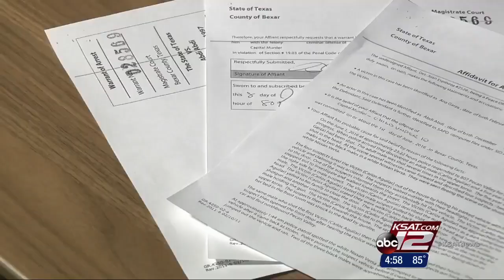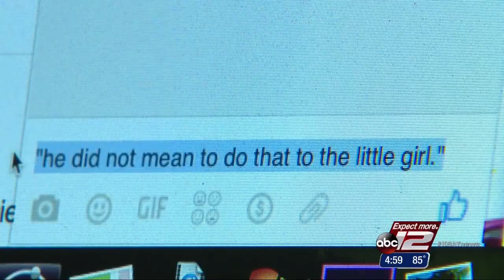VIDEO: Court documents reveal motive, events that led to capital murder suspect's capture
Abdi Hassan Abdi, 18, charged in fatal shooting of Ana Garza, 5